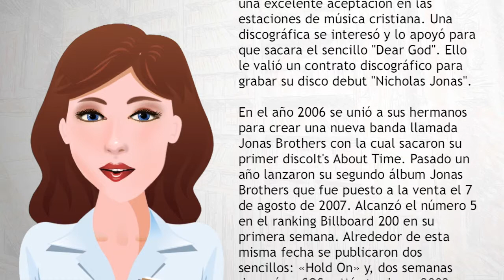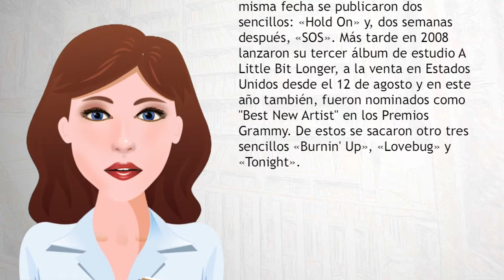Nick Jonas - Wiki Videos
Nicholas Jerry Jonas, mejor conocido como Nick Jonas, es un cantante, músico, actor, productor y director musicalestadounidense, exmiembro de los Jonas Brothers.
Comenzó su carrera artística como actor en musicales de Broadway, de los que destacan 'La Bella y la Bestia' y 'Los Miserables'.